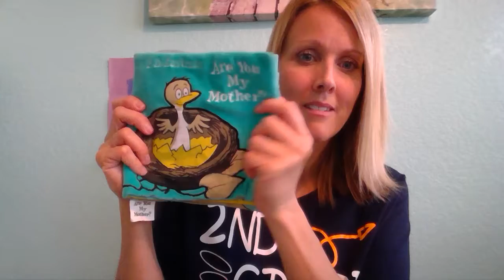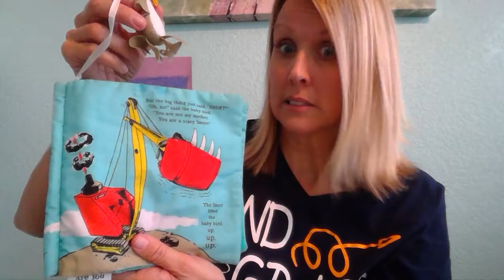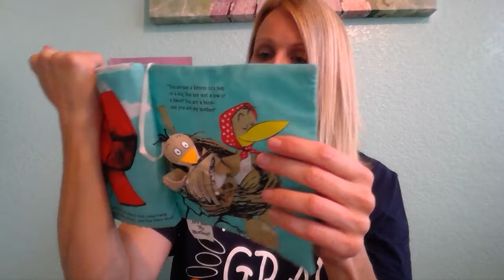Are You My Mother? by P.D. Eastman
A special request by my grandson, Hudson.